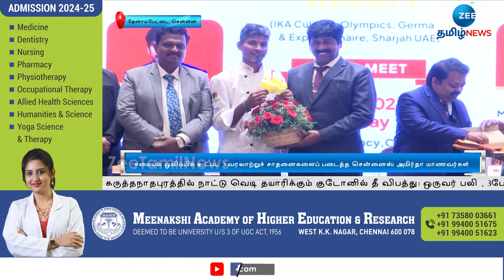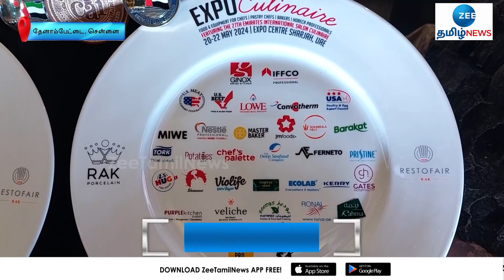3 வரலாற்றுச் சாதனைகள்: சென்னைஸ் அமிர்தா மாணவர்களுக்கு அழகப்பா பல்கலை. துணைவேந்தர் பாராட்டு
சர்வதேச அளவில் சமையல் ஒலிம்பிக் உட்பட 3 வரலாற்றுச் சாதனைகளைப் படைத்த சென்னைஸ் அமிர்தாவின் மாணவர்களை அழகப்பா பல்கலைக்கழகத்தின் துணைவேந்தர் பேராசிரியர் ஜி.ரவி, சென்னைஸ் அமிர்தாவின் தலைவர் பூமிநாதன் ஆகியோர் கௌரவித்தனர்.